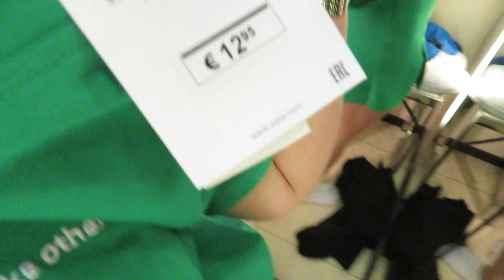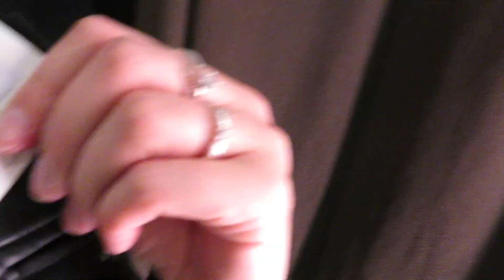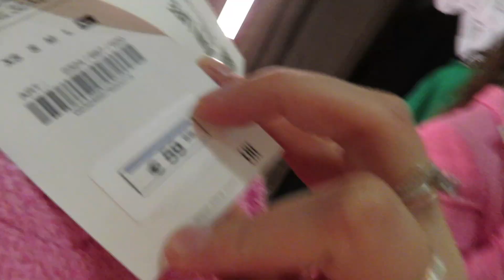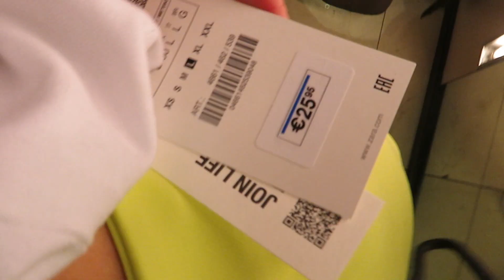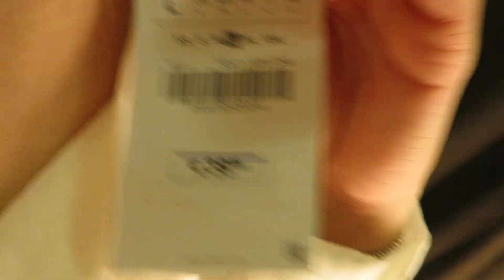ZARA pashokjesshoplog 🛍️ What's new in? ⭐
Hey en wat leuk dat je weer kijkt naar een nieuwe video! In deze video heb ik voor jullie een zara shoplog! Ik ben naar de zara gegaan en heb gekeken wat er nieuw is in de winkel en ik laat jullie een aantal hele leuke items zien in de paskamer!

Kortom weer een hele leuke video! Kijk jij weer gezellig mee?

🌸 Upload schema:
Dinsdag 16 uur:  A week in my life
Vrijdag 16 uur: een extra video

Merel Christina 💖